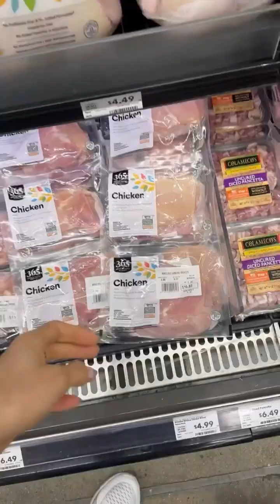Dandole la bienvenida a la familia con unas ricas ensaladas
Alejandra De la Torre
Mireya de la Torre
Karleshion
Karla De La Torre